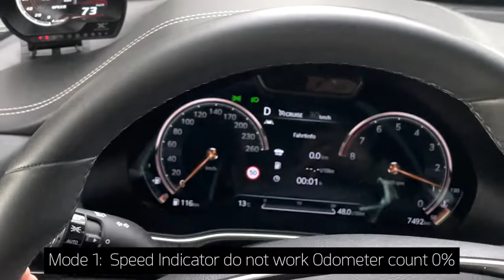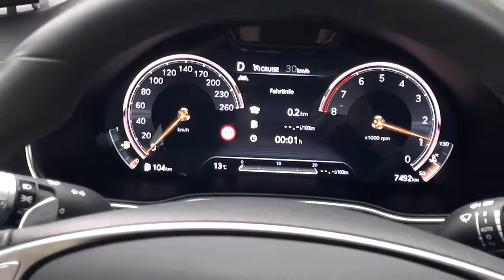HOW TO STOP Mileage on a GENESIS GV80 2021 | Mileage Blocker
This video shows how to use the Mileage Blocker on GENESIS GV80. This is an extraordinary device that stops the mileage recording process untraceably from all control units of your vehicle.

WHAT MAKES THE MILEAGE STOPPER FOR GENESIS SUPERIOR TO THE ODOMETER CORRECTION TOOL?
You may come across these terms interchangeably, however, they are drastically different modules in terms of lasting effect and purpose. Odometer blocker for GENESIS GV80 can be used for testing purposes and freezes kilometers / miles counting from all ECUs. Hence, the information is altered unconditionally and cannot be retrieved by any means even after removing the module. On the contrary, the Odometer Correction tool simply is plugged through the OBD port and solely rolls back the mileage figures on the odometer, but cannot remove it from all the control units.

WHAT MAKES OUR ODOMETER STOPPER FOR GENESIS UNIQUE?
The satisfaction of our customers is the main priority. Hence, we only produce a Mileage Blocker for GENESIS GV80 with premium-quality components. We produce all our devices in Germany and ship throughout the world. Even though you may come across many counterfeits of our module with cheaper prices, they cannot offer the same quality and performance as we do. We only use heat-resistant components to make sure that the heat that is usually generated in vehicles does not affect the performance of our device and consequently, it lasts much longer than our competitors’ modules.
The only Mileage Stopper for GENESIS GV80 that comes with a mobile application

Mileage Stopper for GENESIS GV80 has a 30-day return policy and unlimited technical support
When it comes to a complex system of cars, you can never be certain how a third-party gadget will fit in your vehicle. Hence, our technicians are always willing to answer any how-to questions. Similarly, our 30-day return policy allows our customers to test the device for compatibility and if they encounter any difficulties, they can return the device and get a refund accordingly. We strive to make online purchases on Super Kilometer Filter 100% risk-free and such post-purchase service is what makes us special. Even though most of our customers never encounter any difficulties with our jammers we will be happy to help you with any question that you may have.

Our Odometer blocker for GENESIS GV80  is sometimes referred to as CAN (Controller Area Network) freezer and that is for a reason. Even though the general purpose of such devices has to be halting the mileage recording process from all ECUs, some manufacturers fail to penetrate the CAN BUS system entirely and some control units still keep counting the mileage. Even if one unit has stored such information, OBD scanners will be able to retrieve this information. At SKF we make sure that the recording process is stopped from all control. If in the case of different manufacturers, it can be traceable with appropriate tools, we make sure that the modules that we provide make this process 100% untraceable.

What is most fascinating about the odometer stopper for GENESIS is the fact that it can be installed easily without much struggle. If you are one of those DIYers, who admires installing new gadgets this is an amazing tool to install. It is a plug-and-play device that is installed behind the dashboard. The time required for installation depends on the difficulty of removing a dashboard that varies from vehicle to vehicle.

Doesn’t cause any flaws in the Flex Ray System
In order to halt the mileage recording process, it is inevitable to interfere with this data exchange process. Contrary to its counterfeits, the device from Super Kilometer Filter offers flawless performance.